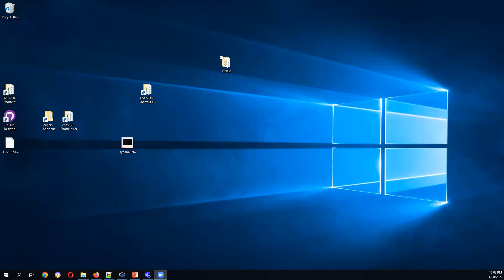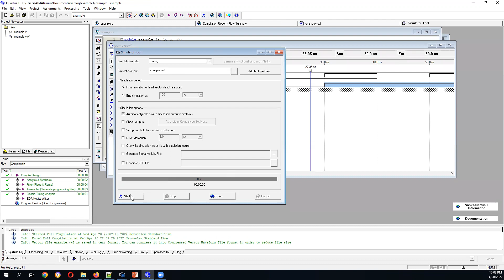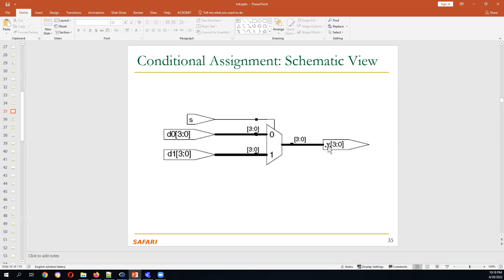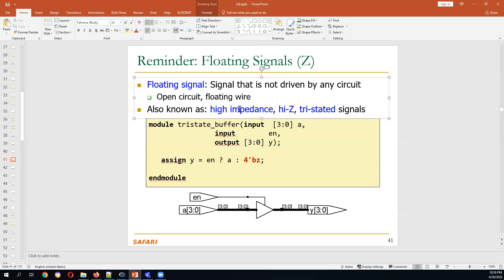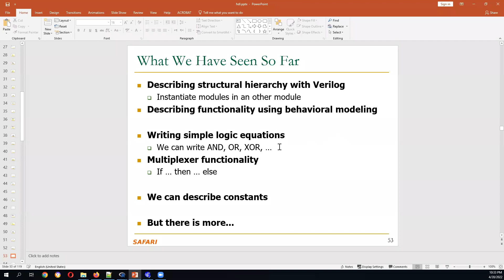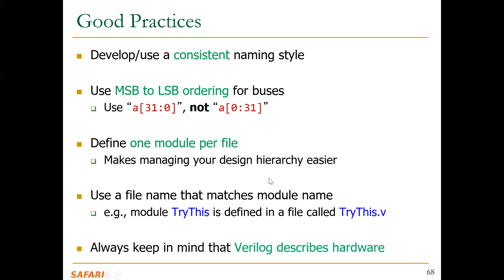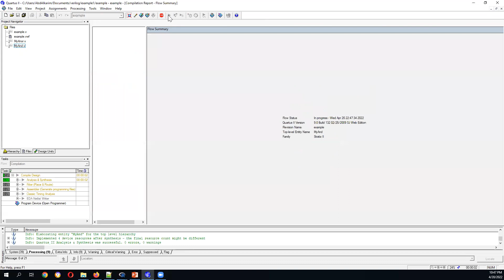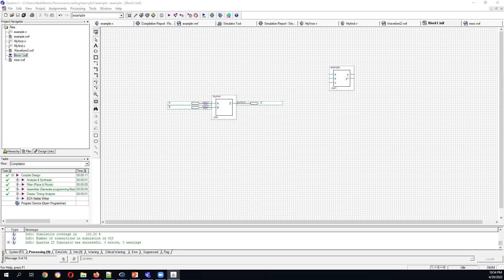Verilog and Quartus